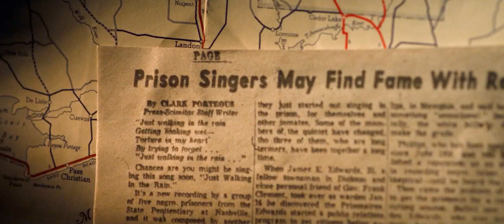ELVIS PRESLEY Can't Help Falling in Love 1961 Cover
serena williams
grease actor eddie deezen
marshawn lynch
president joe biden
mclaren f1 daniel ricciardo
lamont dozier
social security benefits cola 2023
russia ukraine war russian
winter weather forecast
sean mcvay
google views
monkeypox virus disease
brooklyn nets trade kevin durant
philadelphia eagles jason kelce
kaitlan collins
block island ferry rhode island
human remains found lake mead las vegas
rachel maddow msnbc
holland dozier holland
lamont dozier songs
abduction meaning
get up and go test
define com
best appetizers for party
age charlie sheen
tyler welsh
causes of cva
dr rhonda insecure
carpal tunnel syndrome prevention
how does someone get meningitis
austin butler
kaia gerber
elvis movie streaming
colonel tom parker
how did elvis die
elvis 2022
elvis streaming
how old was elvis when he died
bb king
austin butler girlfriend
elvis cast
tom parker
elvis the movie
elvis presley daughter
elvis presley wife
hank snow
austin butler age
elvis presley manager
bobby kennedy
how old was priscilla when she married elvis
elvis on hbo max
international hotel vegas
elvis streaming date
when will elvis be streaming
America's got talent
drake milligan
billboard top 100
august 2022
America got talent
agt tonight
lace larrabee
country singer
omicron ba.5 symptoms
drake milligan agt
drake milligan songs
America got talent 2022
sounds like something id do
drake agt
t drake milligan
drake milligan american idol
America's got talent country singer
country singer on agt 2022
country music charts
country charts
Drake Milligan America's got talent
agt country singer 2022
drake milligan age
the Breakfast Club
dj Envy
WWPR-FM
the Breakfast Club
angela
charlamagnethagod
dj Envy
WWPR-FM
hiphop
America's Got Talent AGT 2022 | Season 17 | Qualifiers Round | Talent Recap